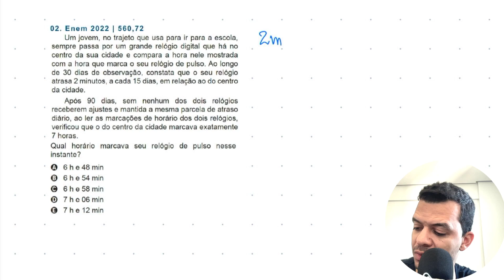Enem 2022 | Um jovem no trajeto que usa para ir para a - MATEMÁTICA